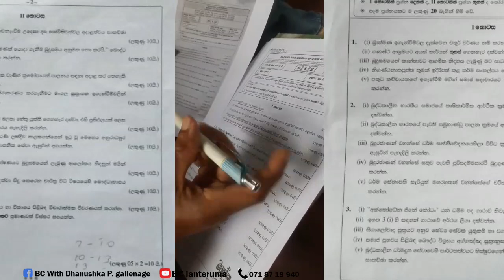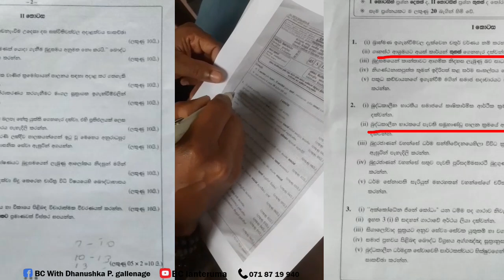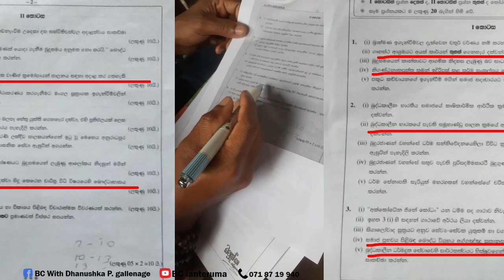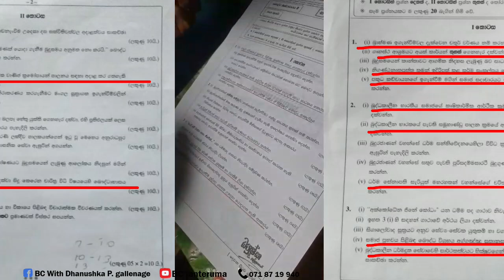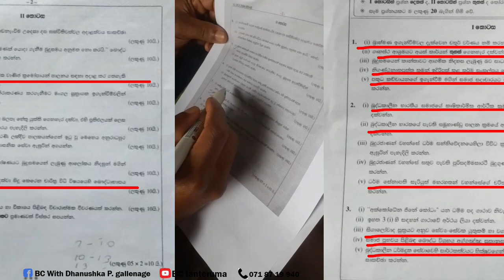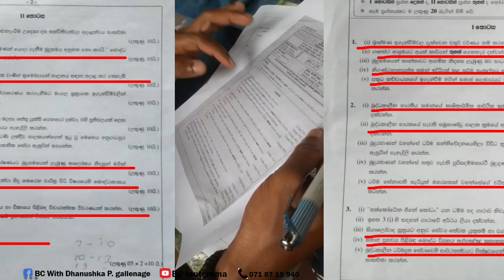2023 ට මාගේ වගකීම එලෙසින් ඉටු කළ වගයි.. ✋❤️